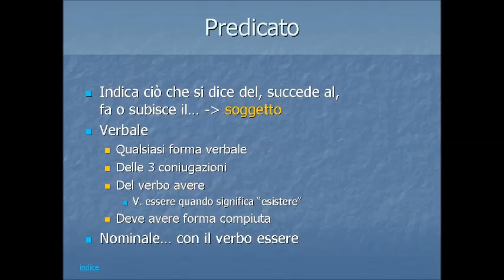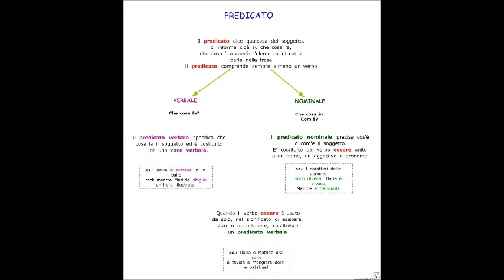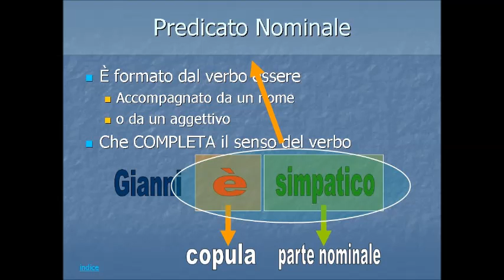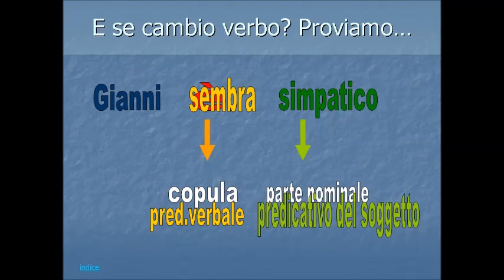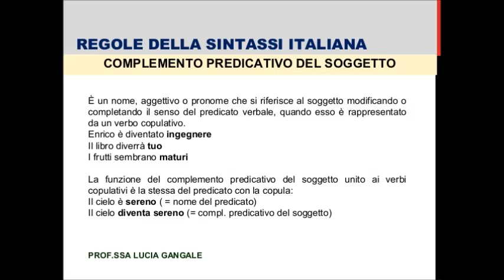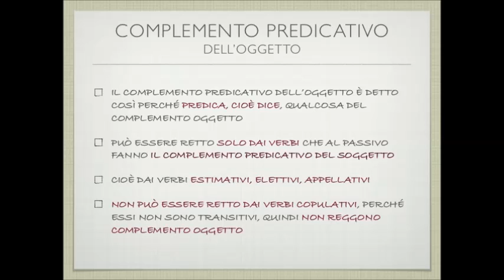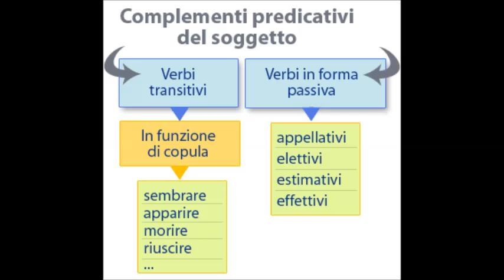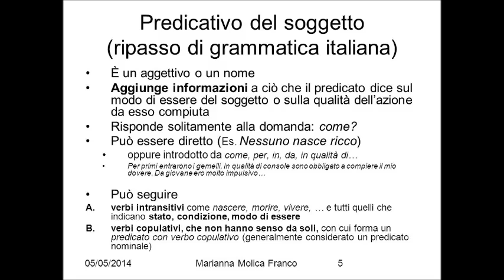Predicato e predicativi